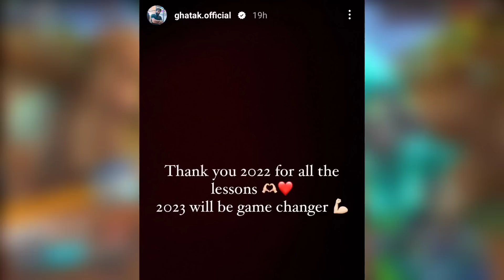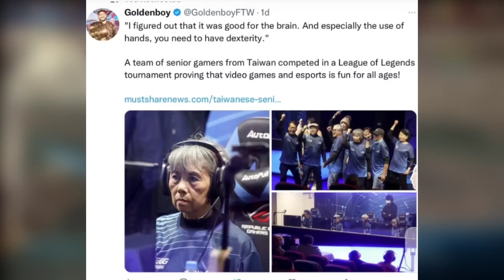How Goldy Bhai Saved Jokerkihaveli, S8UL New Year Celebration, Ghatak & Scout Wish New Year 2023 🧿💛🚀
Timestamps :
00:00 Happy New Year 2023
00:29 S8UL New Year Celebration
00:50 Why Joker Didn't Went with S8UL
00:58 How Goldy Bhai Changed Joker's Life
03:51 Ghatak Bhai on New Year 2023
03:59 Scout Got Best New Year Wish
04:04 New Year First eSports Announcement by XO
04:17 Old Age People Esports Tournament
04:42 MortaL Killjoy Cosplay
04:58 Mamba 2023 Vlog

Hastags

🔥 Kindly, Please Don't Compare Us With Any Other Fellow Gaming News Reporter YouTubers Like GameXnews, Controversial Gamez & Highlight Creators Like Kiwos yt, Phone Ocean etc. Everyone Is Best In Their Own Way, They All Are Best.❤️ Also, We All Are Good Friends. So, Don't Give Any Type Of Hate To Anyone. 💕🥀